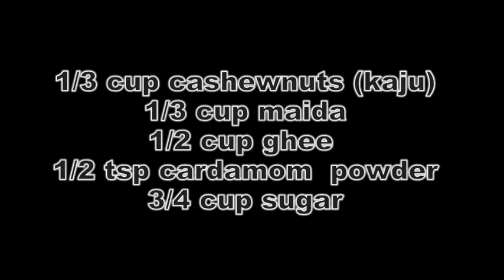Kaju Mysore Pak Recipe | How To Make Kaju Mysore Pak Recipe | Kaju Mysore Pak Recipe In Tamil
Kaju Mysore Pak Recipe
How To Make Kaju Mysore Pak Recipe
Kaju Mysore Pak Recipe In Tamil